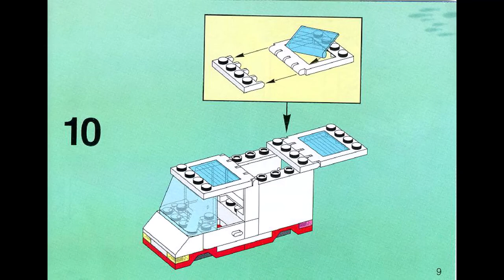Lego 6556 - Scuba Squad